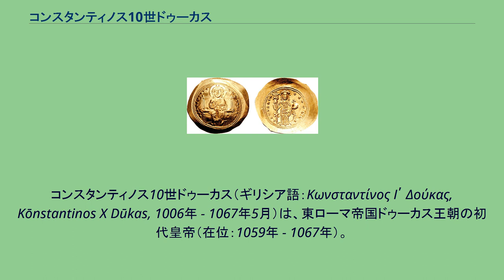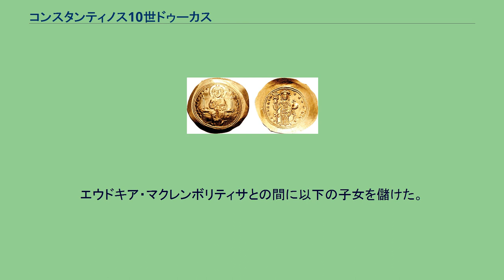コンスタンティノス10世ドゥーカス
コンスタンティノス10世ドゥーカス（ギリシア語：Κωνσταντίνος Ιʹ Δούκας, Kōnstantinos X Dūkas, 1006年 - 1067年5月）は、東ローマ帝国ドゥーカス王朝の初代皇帝（在位：1059年 - 1067年）。
アンドロニコス・ドゥーカスの子。
中世ギリシア語読みでは「コンスタンディノス10世ドゥカス」となる。
1059年、皇帝イサキオス1世コムネノスが退位した後、元老院議員であったコンスタンティノスが皇帝として即位した。
即位後はコンスタンティノス9世モノマコスと同じく、軍事を軽視した。
そのため、軍事力が低下し、結果として帝国東方からはセルジューク朝、北方からはペチェネグ、西方からはノルマン人の侵攻を受けて、領土を次々と侵食されていった。
また財政難を補うために官職売買制度を導入して官制を乱し、中央政府の地方に対する行政能力を低下させた。
この時は元老院議員の数が10,000人を越えたという。
皇后エウドキア・マクレンボリティサとの間に後に皇帝となるミカエル7世ドゥーカスがいるが、エウドキアが再婚したロマノス4世ディオゲネスが皇帝位を継いだ。
エウドキア・マクレンボリティサとの間に以下の子女を儲けた。